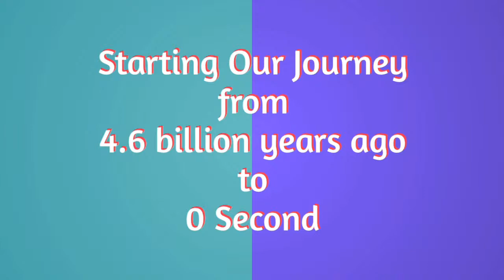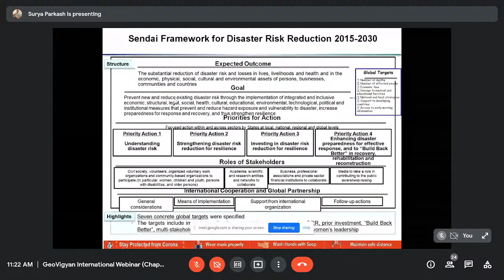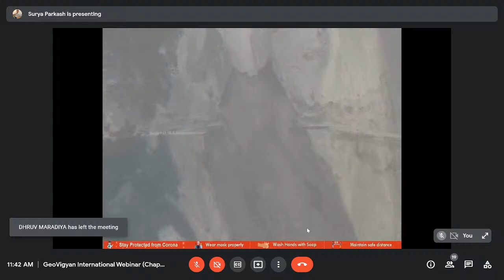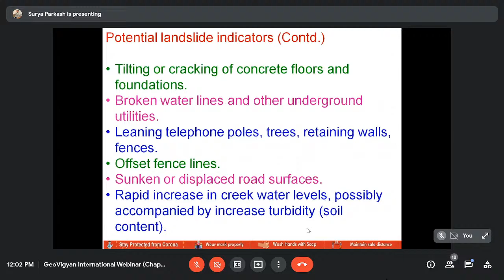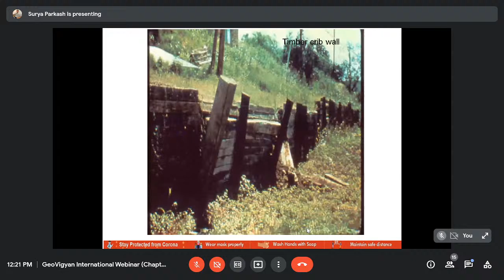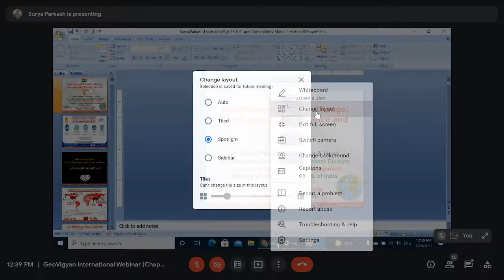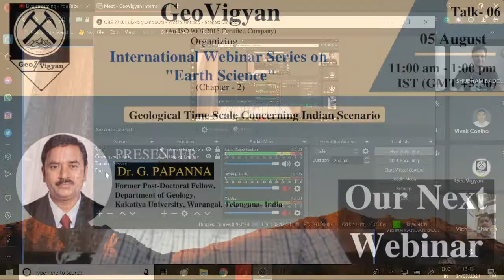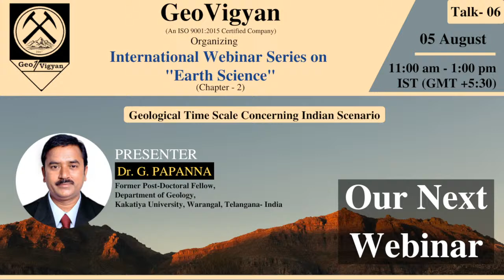International Webinar Series on Earth Science | Talk-05 by Prof. Surya Parkash | GeoVigyan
International Webinar Series on "Earth Science" (Chapter-2) Organized by GeoVigyan.

Talk - 05:
          Date: 24 July 2021 (Saturday)
          Time: 11:00 am - 1:00 p.m. (IST) (GMT +5:30)
          Topic: "Landslide: Risk assessment and Slope Management"
          Presenter: Prof. Surya Parkash  (NIDM, Ministry of Home Affairs, Government of India)

About Presenter:
-  He is a Nodal Faculty for 9 Central Ministries for coordinating disaster management activities including Ministry of Petroleum & Natural Gas, Coal, New & Renewable Energy, Communication, Mines, Shipping, Labour & Employment (DGMS), Parliamentary Affairs, North Eastern States.
-  He was the coordinator for the Indo-Japanese Action Plan on Landslides and Disaster Management as part of the Security Declaration between the governments of India and Japan, signed by the Prime Ministers of both countries.
-  He has been recognized as a Qualified Professional (RQP) Geologist by the Indian Bureau of Mines, a licensed HAM by the Department of Telecom and is a Member of the International Consortium on Landslides, Japan.
-  He is the national coordinator for IAPG (International Association for Promoting Geoethics, Italy) in India.
-  He has made more than150 publications as papers, books, reports, and articles.
He has been a recipient of UGC’s National Merit Scholarship and CSIR Fellowships during his studies. He obtained a doctoral degree (PhD) from IIT Roorkee.

With Regards
Team GeoVigyan